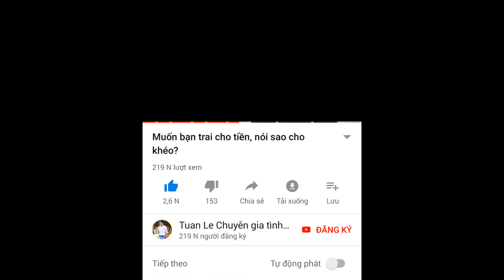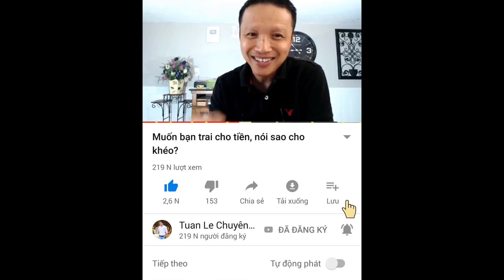💥Em không phải là cô gái mà anh ta yêu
Điện thoại/Zalo/Viber: 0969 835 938 hoặc 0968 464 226